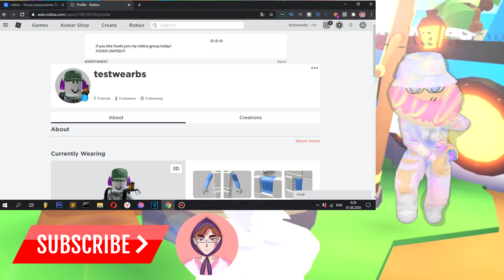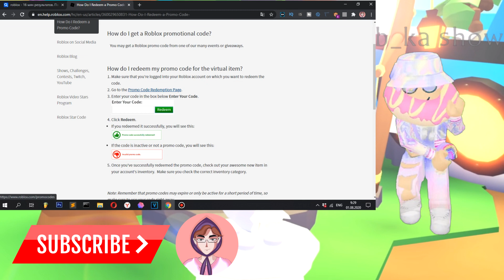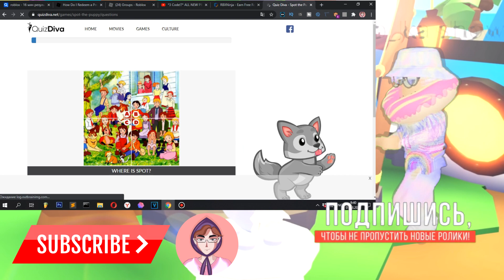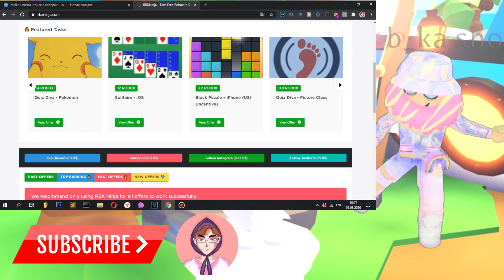КОДЫ НА ВЕЩИ И РОБУКСЫ В РОБЛОКС!! Как получить бесплатно робуксы и вещи в роблокс промокоды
КОДЫ НА ВЕЩИ И РОБУКСЫ В РОБЛОКС!! Как получить бесплатно робуксы и вещи в роблокс промокоды. Всем привет, сегодня я покажу вам несколько кодов в роблоксе на вещи и на робуксы
Контактные данные:
Ник в роблокс: Loomspairs
Моя электронная почта:
Ссылки:
Код:SMYTHSAUGUST